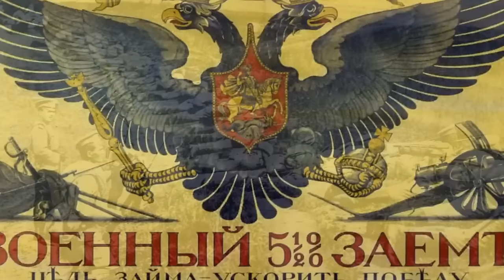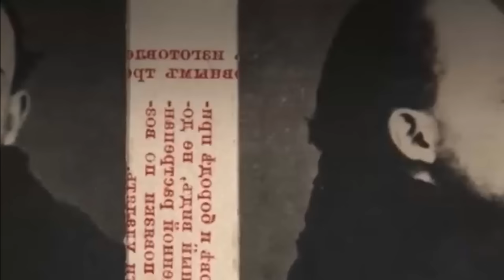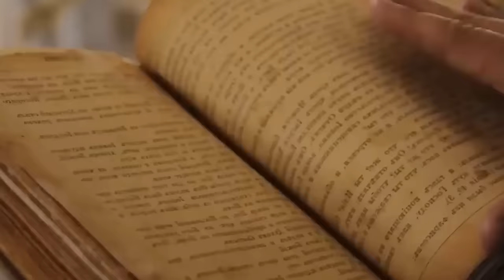Zhukov - Mariscal de la Unión Soviética Documental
Zhúkov es conocido porque participó de manera decisiva en los grandes triunfos soviéticos (Moscú, Stalingrado, Kursk y Berlín). Se argumenta a veces que sus victorias las logró con inmensas bajas propias, pero él tenía que luchar con lo que tenía a mano, y en la forma que le permitía lo que tenía a mano.

DESCARGO DE RESPONSABILIDAD: Todas las imágenes, audio y vídeos utilizados en los documentales de El Diario de Dios son una combinación de acciones pagas, por atribución, libres de regalías, de dominio público y otras fuentes libres de derechos de autor. Si usted es o representa al propietario de los derechos de autor de los materiales utilizados en este video y tiene algún problema con el uso de dicho material, envíe un correo electrónico a . Se le responderá inmediatamente.